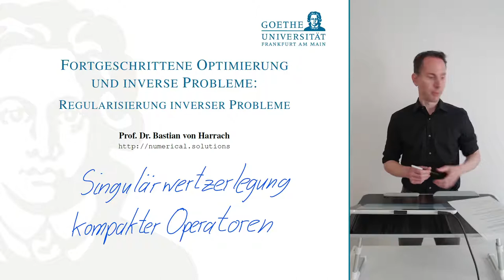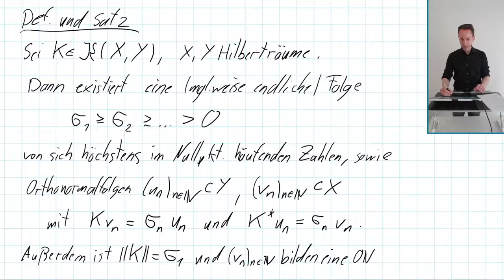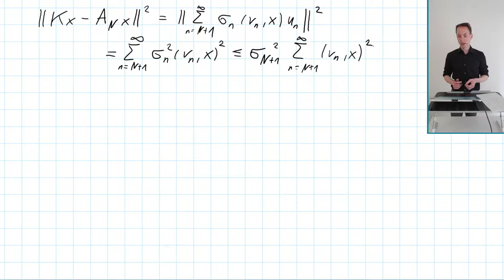FOIP 2.4.4.3 Singulärwertzerlegung kompakter Operatoren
Vorlesung Fortgeschrittene Optimierung und inverse Probleme: Regularisierung inverser Probleme, Goethe-Universität Frankfurt.